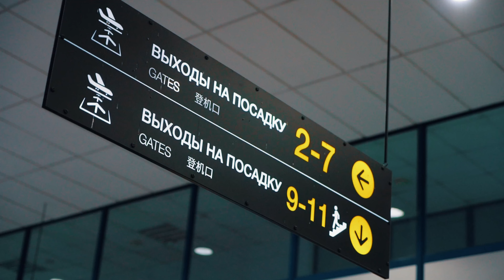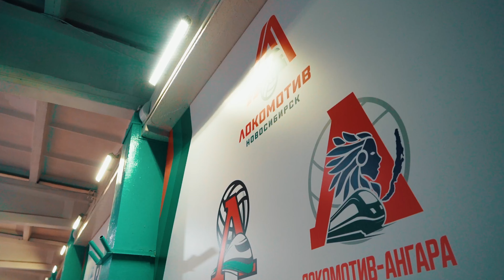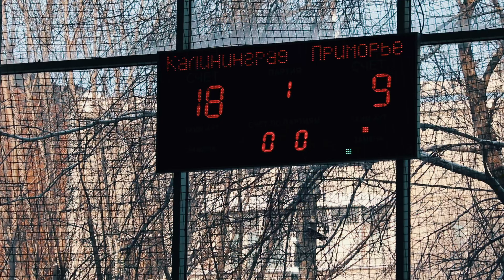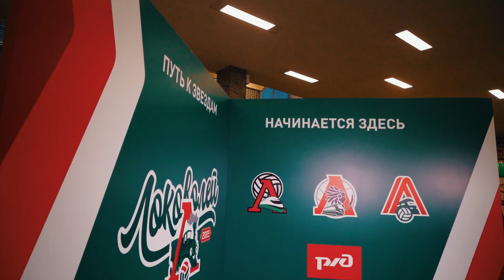«ЛОКОВОЛЕЙ 2022» - путь к звездам начинается здесь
Соперники из Сербии и Беларуси, упорная борьба в группах, поездка на невероятный Байкал и красочные Суперфиналы в ДС «Труд» – подробнее о «Локоволей-2022» в Иркутске в нашем мини-фильме!